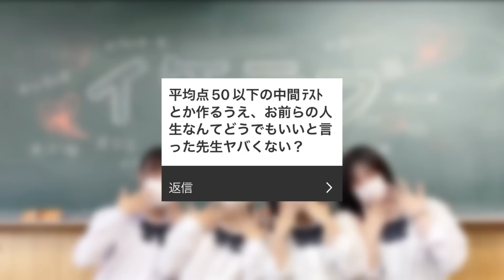みんなに学校の校則や先生への不満聞いて代わりに文句言ってみたらおもしろすぎたww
学校ってただでさえ勉強やら部活やらきついのに
人間関係でさらにストレス溜まっちゃいますよね。

そんなストレス抱えてたら
そりゃニキビだってできちゃうわ。
という事で代わりに文句を言ってみました。

でもやっぱり多少校則あるくらいが楽しいよね。